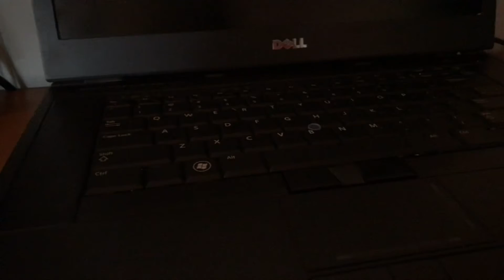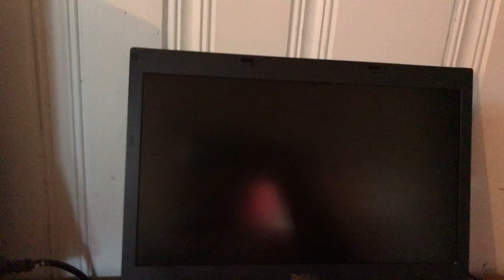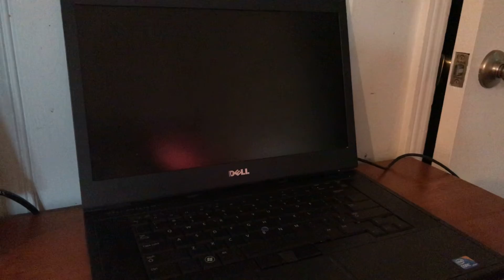My new laptop just came